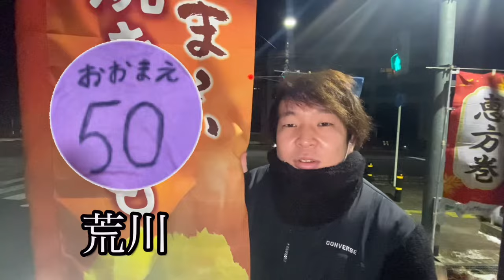【京都サンガF.C.】第63話 超久しぶりに現地観戦してきた結果、また勝てませんでした。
京都サンガの試合動画は試合の翌日にアップロード予定です。その他の動画は不定期更新です。

人生負け組人間の生き様是非ご覧下さい

アンチコメントも大歓迎です！